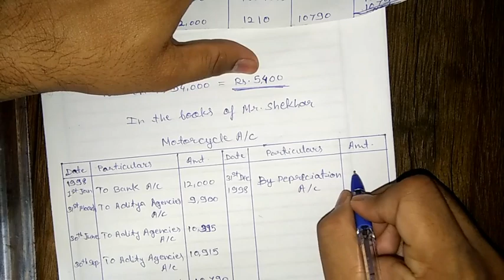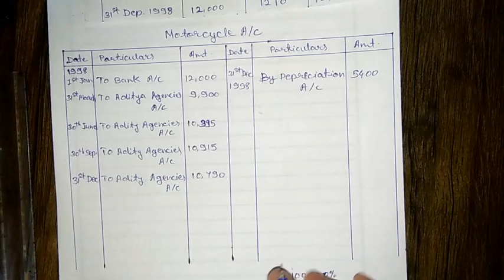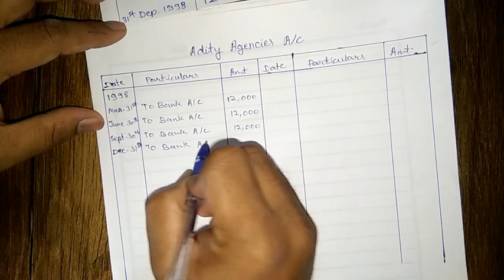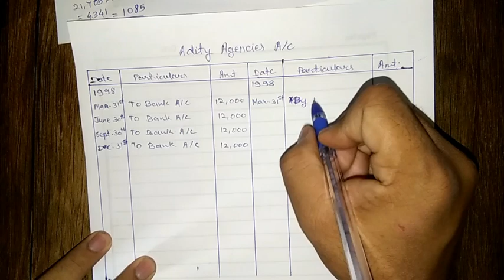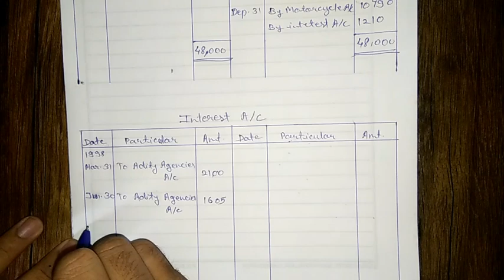B.com Sem 2, Financial Accounts